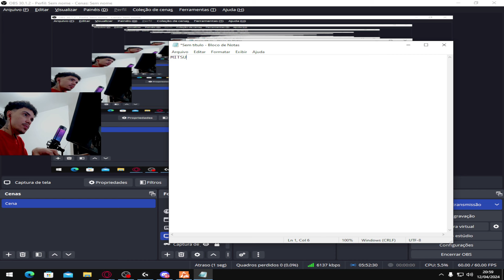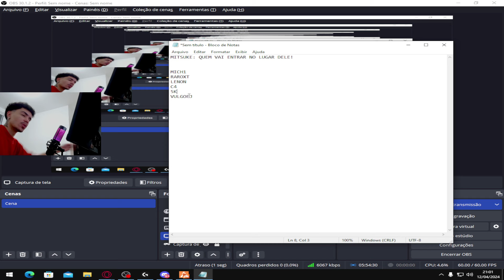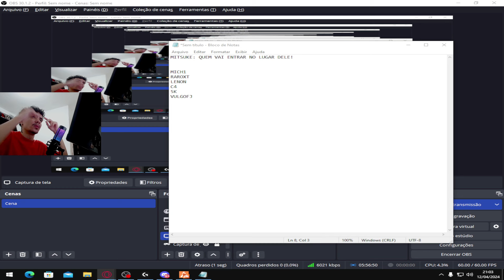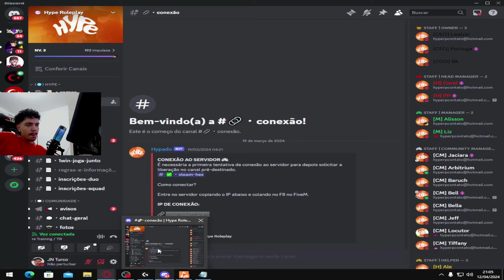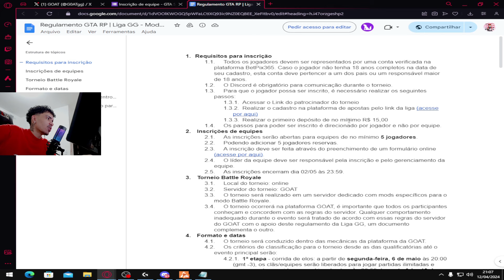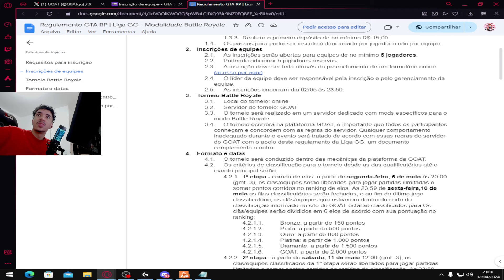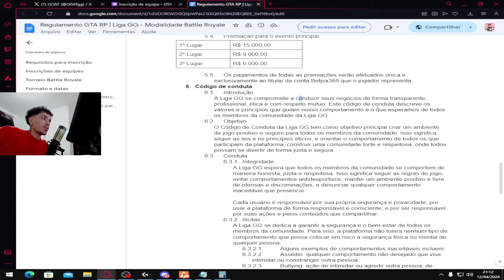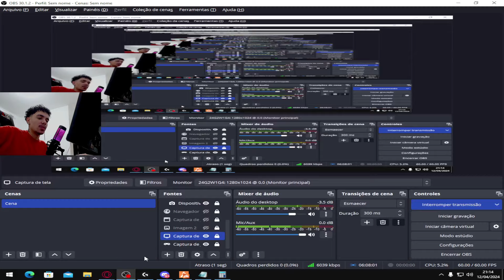JN FALOU SE A TURQUIA VAI PARTICIPAR DA LIGA GG 🔥🔥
🛑 ESTE CANAL É INDEPENDENTE DO SERVIDOR DE "GTA RP HYPE HOLE PLAYER" 🛑